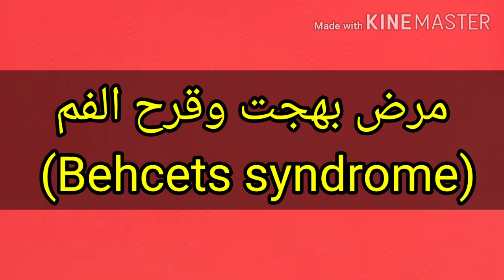قرح الفم ومرض بهجت